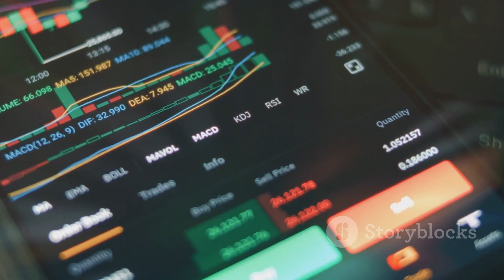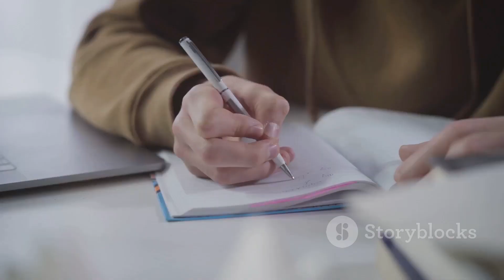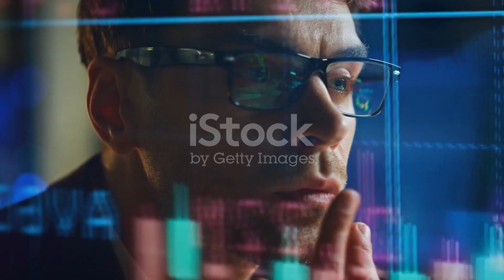We Investigate : How We Scammed a Scammer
Ever been scammed?

We got 'em back if that's any consolation.

Based on our true story.